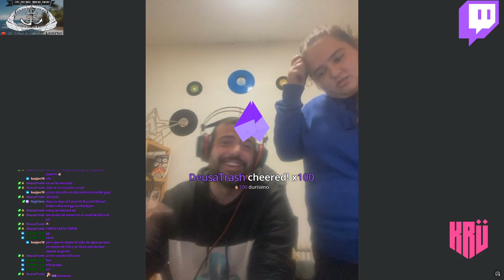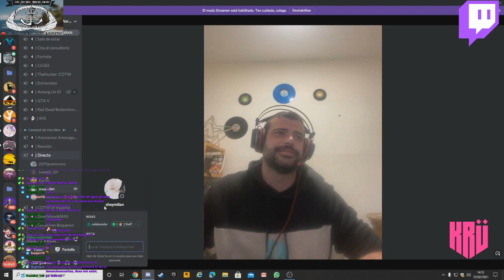Los Espectadores deciden que Shey me tire un Cubo de Agua 🔞[ESP] Mejor Espetero